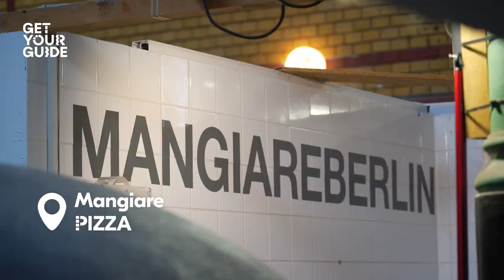Moabit’s best bites: My Name is Andong leads a tour of Berlin’s most underrated food destination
Looking for hidden foodie gems in Berlin?
Local food YouTuber Andong leads a tour of the best bites in Moabit, exclusively with Originals by GetYourGuide. Andong (aka @mynameisandong) has lived in the neighborhood for more than 12 years, developing a tried-and-tasted list of its best places to eat.

While areas like Mitte and Kreuzberg are already known for their food, Moabit also packs a flavorful punch and has a more local feel. Despite being a stone’s throw from landmarks like the Brandenburg Gate, the Reichstag, and Berlin Zoo, the neighborhood (or Kiez) remains off-radar to most of the city’s visitors, so its best food spots remain hidden gems.

Drop by Andong’s go-to restaurants and cafes in Moabit, discovering the tastiest highlights from perfect pizza to artisanal pretzels to the most moreish baklava. You’ll meet the people and hear the stories behind the places you visit, discovering what makes Berlin’s food scene so richly diverse. This Originals experience is a great way to get to know a new area of the German capital, celebrated for its authenticity, vibrant street life, and down-to-earth attitude. Make sure you come hungry...

Join Andong in Moabit for a tasty tour of its best food spots, only at GetYourGuide